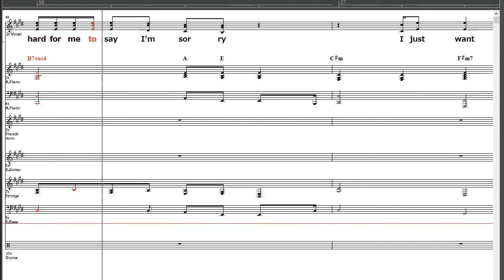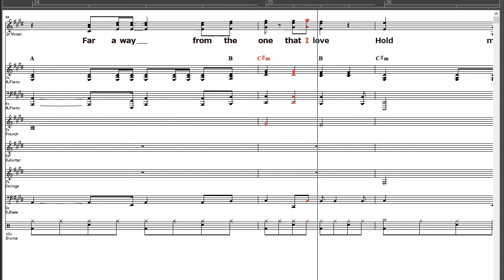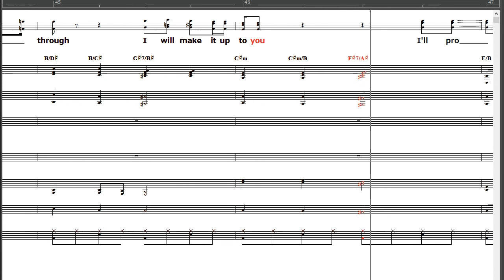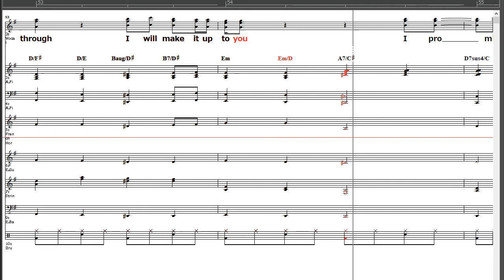Chicago／Hard To Say I'm Sorry (Instrumental）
DAW:SONAR Professional
A.Piano:splendid_136
Other:Timbres Of Heaven
(Soundfont)